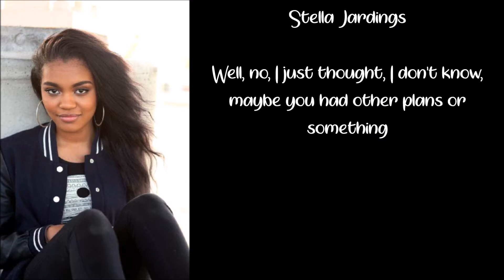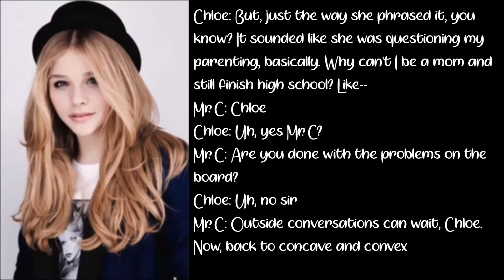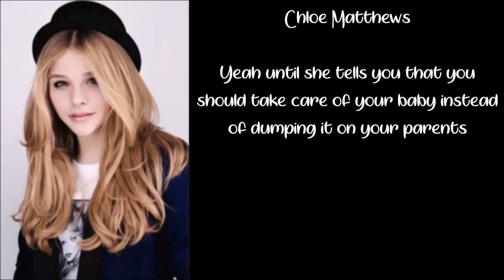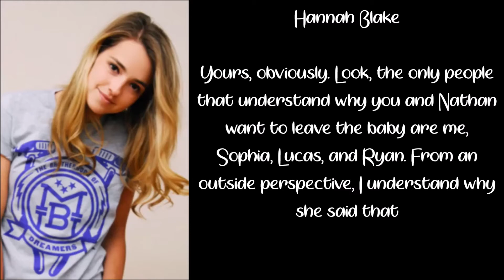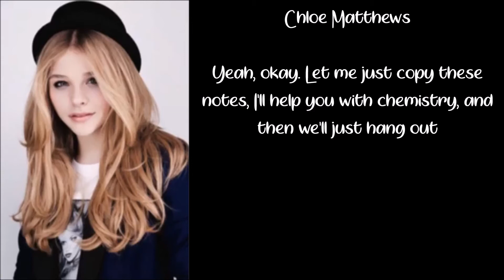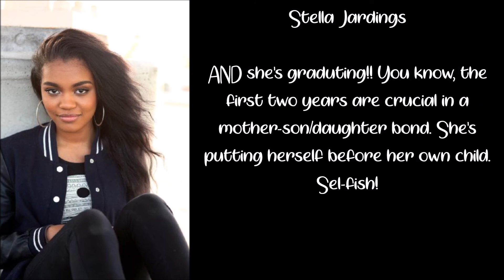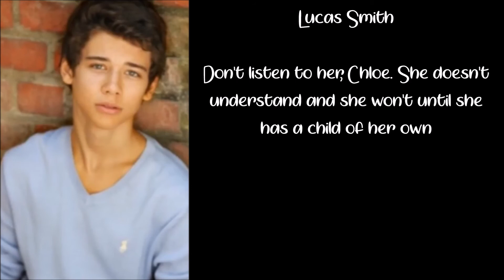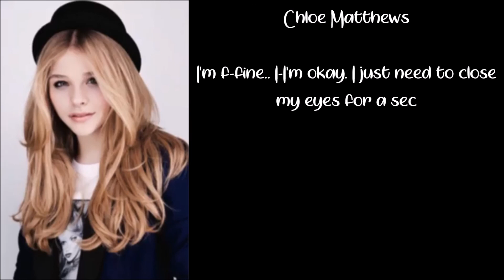Chloe 101 Babble Effect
In this episode, another student begins trash talking Chloe; Chloe begins to feel what she thinks are braxton hicks